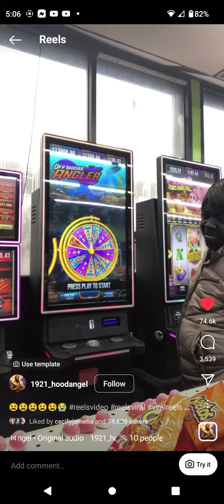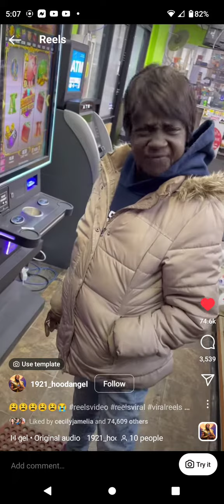the funniest s*** I heard all day